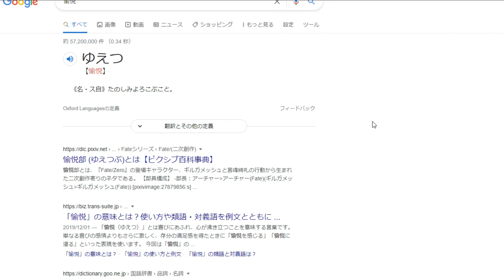【豆イベ#11】同じ陸2年目【ツイステ実況】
今日の迷言「寝たかっただけの子」

【再生リスト】